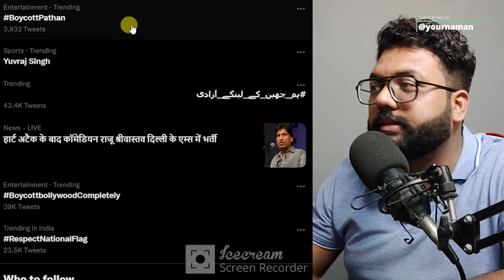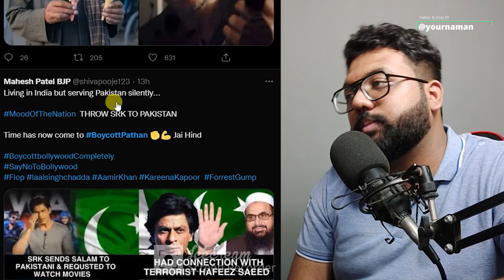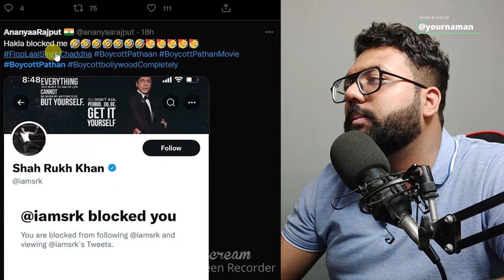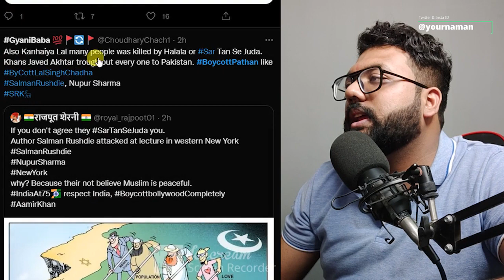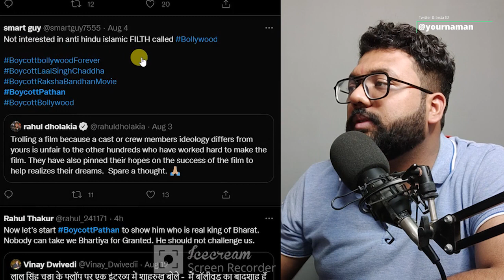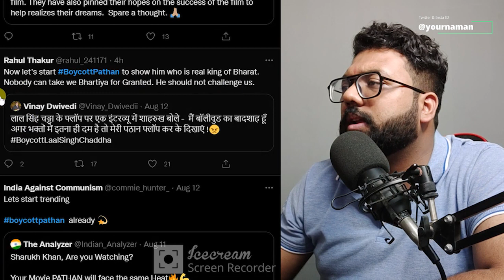SRK Movie Pathaan Laal Singh Chaddha के बाद Twitter पर हुआ शाहरुख खान की फिल्म Pathaan का Boycott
Stay Blessed